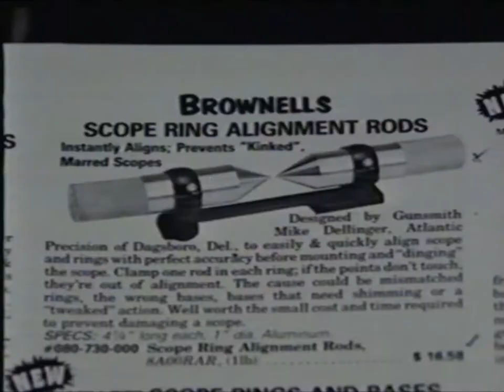Scorchy's Corner - "Mike Dellinger, Master Gunsmith" (1990)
This segment of Scorchy's Corner was recorded for WBOC TV-16 in 1990. Scorchy Tawes interviews Mike Dellinger, a gunsmith in Dagsboro, Delaware.